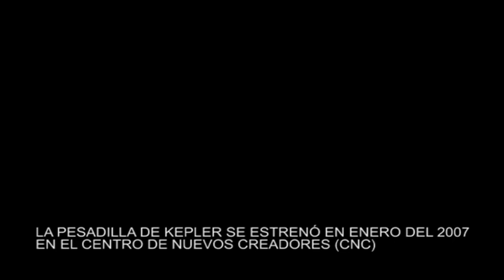LA PESADILLA DE KEPLER (2007) TRAILER - METATARSO TEATRO CONTEMPORÁNEO.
Trailer del espectáculo LA PESADILLA DE KEPLER de la compañía METATARSO TEATRO CONTEMPORÁNEO.
Texto y dirección: Darío Facal.
Reparto: Juan Antonio Bottaro, Hui-Chi Chiu.
Producido por Metatarso Producciones.

Estreno: 2007 - Sala CNC - MIRADOR.

LA PESADILLA DE KEPLER a METATARSO CONTEMPORARY THEATRE production.
Text and direction: Darío Facal.
Cast: Juan Antonio Bottaro, Hui-Chi Chiu.
Produced by Metatarso Producciones.

Runned at 2007 - Sala CNC - MIRADOR (Spain).